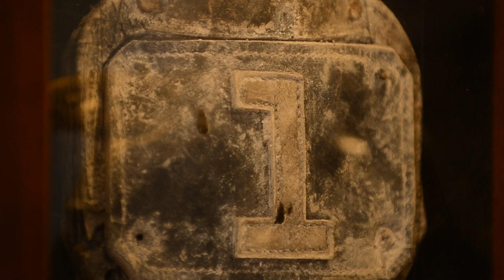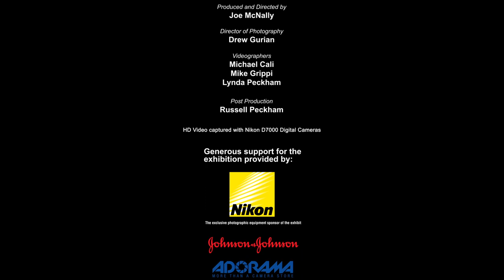The Faces of Ground Zero - Exhibition Video, 10 Years Later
For the 10th anniversary of 9/11, photographer Joe McNally has embarked on an update of his original giant polaroid project known as "Faces Of Ground Zero".

The update includes both still imagery, as well as video interviews, shot entirely on Nikon's D3x and D7000 cameras.